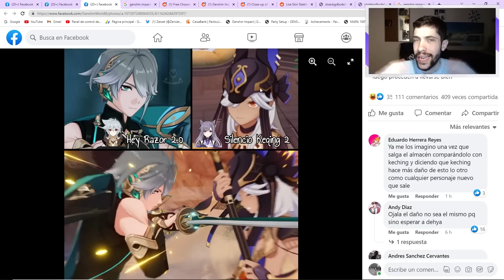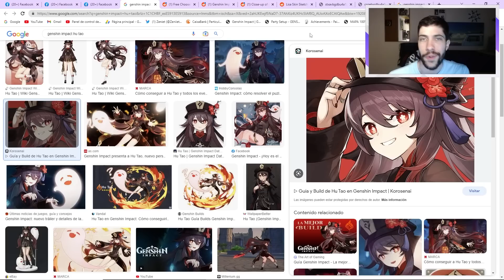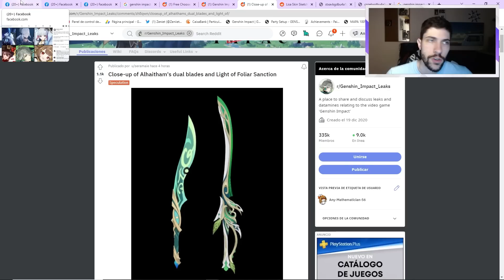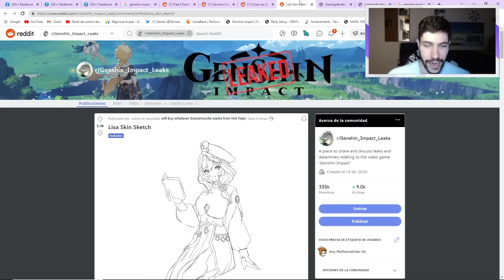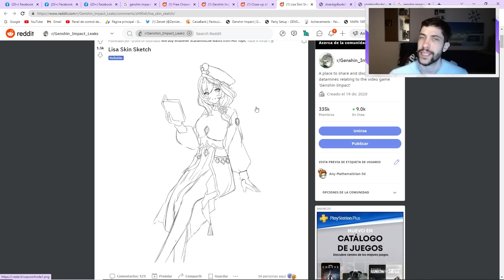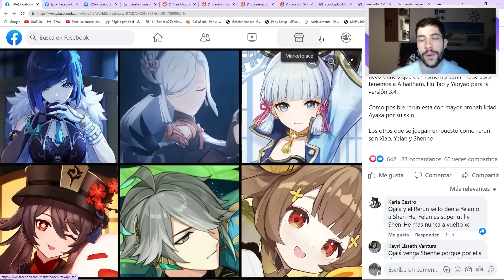LA 3.4 SERA UN PROBLEMA PARA LOS F2P!! 🤯 Noticias y Leaks 3.4 | Genshin Impact Español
¡Pues muy buenas Familia! Hoy os quiero dejar con un video comentando las ultimas noticias sobre la nueva actualización 3.4 sobre todo centrándonos en cosas que podrían hacer que nos dejemos protogemas como unos locos. Espero que os guste y nos vemos en el siguiente video 😉